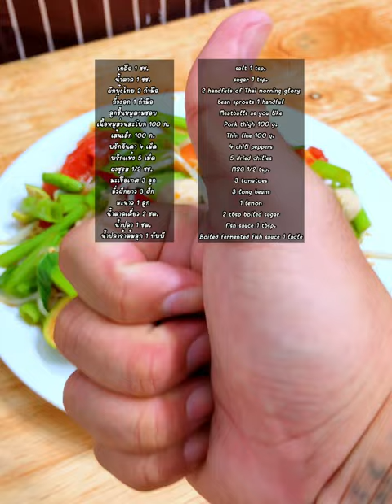แจกสูตร”ตำเส้นเล็ก”อร่อยแซ่บมากๆ